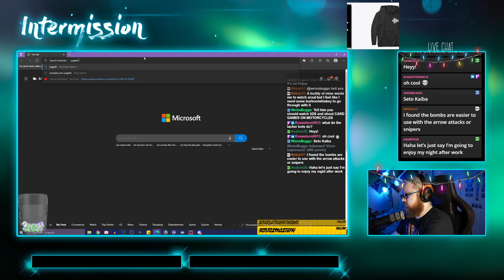Dr. THE BOI is born! (Finale) - Inscryption 9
on - 12/20/2021
Join the live streams Mondays, Tuesdays, Thursdays, and Fridays at 3PM pst!

Inscryption is a card-based deck-building game with rogue-lite elements where you risk your life to escape from the mad man that seems to be keeping you captive. Things are not as they seem in Inscryption, this game was made by the same people that made Pony Island, and that game was acclaimed for its spooky atmosphere and use of a simple concept and turning it on its head. I am expecting the same from Inscryption!